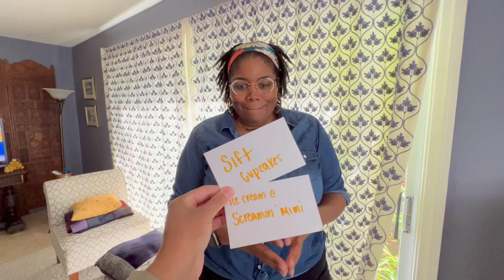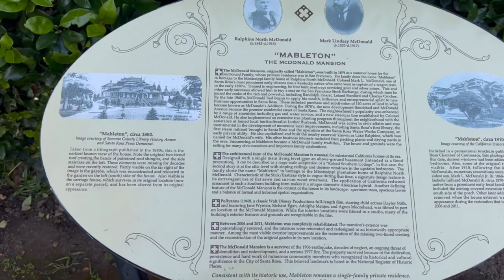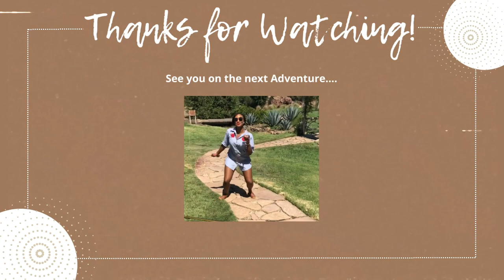VLOG| Exploring the Hidden Gems of Santa Rosa, CA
Welcome to my latest adventure! On a sunny day in Santa Rosa, my LS and I decided to explore the city and indulge in some delicious desserts, go shopping and take strolls in the beautiful streets.